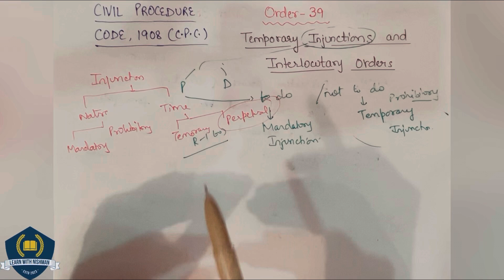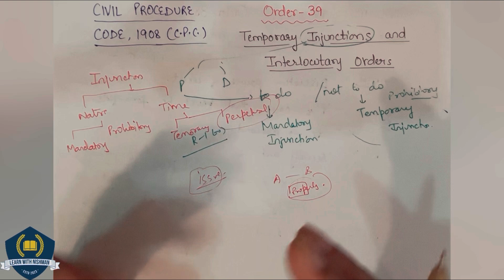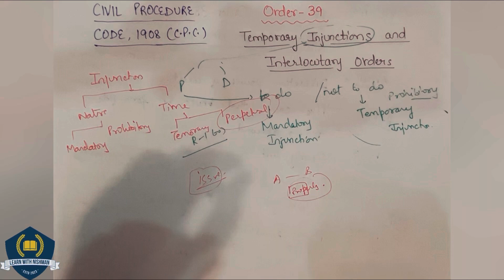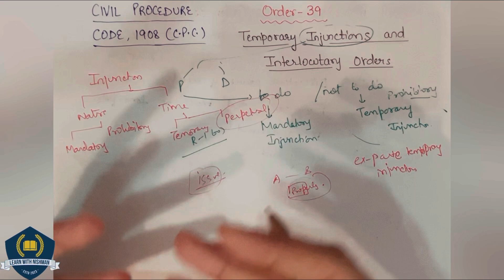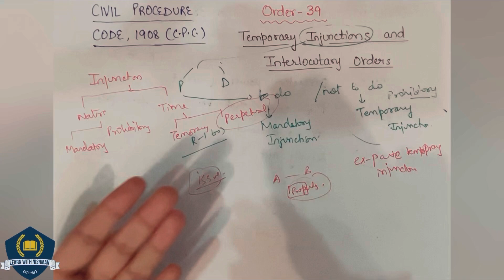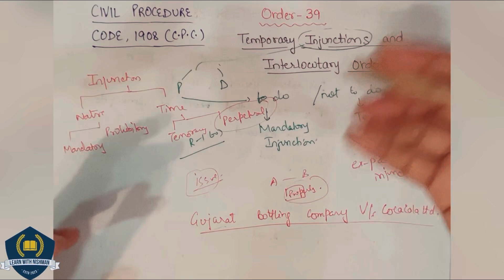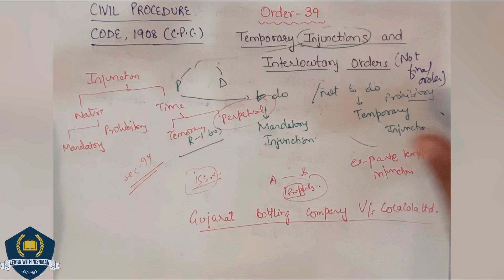🌎🤩Order-39 | Temporary Injunctions & Interlocutary Orders | Civil Procedure Code,1908 | CPC | Law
Watch this session for  Order-39 | Temporary Injunctions & Interlocutary Orders   about the Civil Procedure Code,1908 (C.P.C.) by Learn with NISHMAN and enhance your judiciary and legal preparation.

GEARS:-
1) Sonata gold 2.4ghz noise cancellation mic wireless
2)Camera tripod Stand
3) Iphone13
4) HIFFIN E27 studio single holder umbrella lighting kit
5) ALKOSIGN Astra Chrome White Boards
6) SONI officemate Whiteboard Marker
7) Wacom pentablet
8) Macbook air
9) Ipad air
10) wireless mouse
11) usb hub 7 in 2
12) Apple pencil
13) tablet pencil
14) camera
15) wooden tablet
16) table
17) green screen
18) boya mic
19) rode mic
20) chair
21) lights
22) wireless keyboard
23) laptop stand
24) pen stand
25) A4 size paper
26) color pens
27) highlighters
28) sticky note
29) airpods
30) screen GLASSES
31) bed STUDY TABLE
32) extra SCREEN